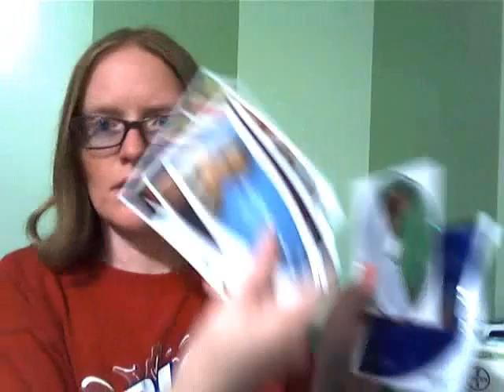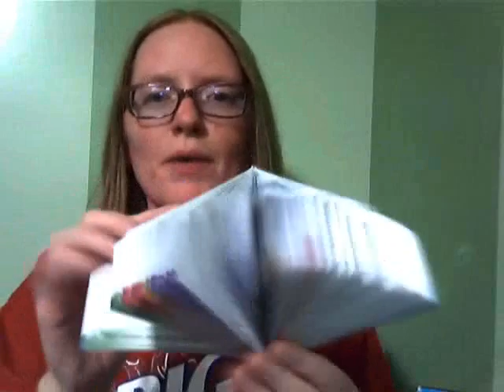glucose meters - battery removal and re-purposing everything in the box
Have a lot of glucose test meters around because of all your couponing?
The 2032 button batteries are an important item in them that can be salvaged out for use in other devices. There are many possibilities for re-purposing all the items that come in these boxes. My favorite items, that are in the Contour USB boxes, are the USB extension cord and the USB outlet plug adapter.